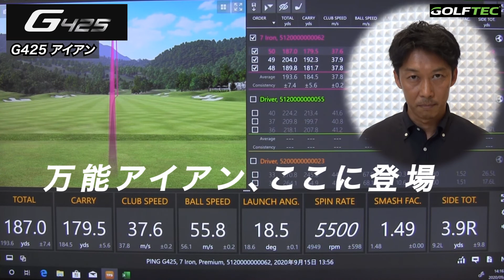PING アイアン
PINGの担当者を招いて、
ゴルフテックコーチ吉田/三田がヘッドのテクノロジーについて聞き出します。
これをみれば、PING425の全てが分かる！？